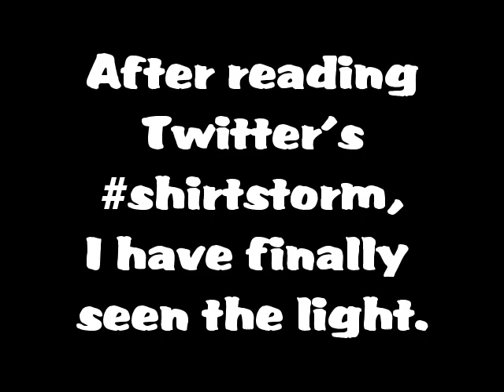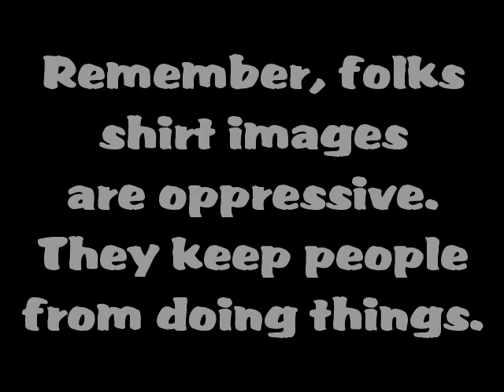A brief confession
Yesterday something remarkable happened.
Well, know, it was really more typical than remarkable.

Feminists responded to an extraordinary event by focusing on a completely ordinary and largely irrelevant detail, which they blew out of proportion to the point of making it seem, to themselves, bigger than the event itself.

Matt Taylor made history on Wednesday, November 12, with the landing of the Philae lander on a comet, an achievement which had never been done before.

Feminists in tech, in response to this historic moment, worked themselves into a maniacal, foaming tizz over imagery on Taylor's shirt, an item made for him by a female friend.

Because apparently, though people generally wear images of things they love, when the image on your clothing is a woman, that's misogyny, and it's so powerful that it's threatening to keep women out of science. See how strong and independent feminists are?

Update: There's an indigogo project to buy a gift for Dr. Taylor and the rest of the team he worked with
and there's a petition to sign in support of Dr. Taylor.